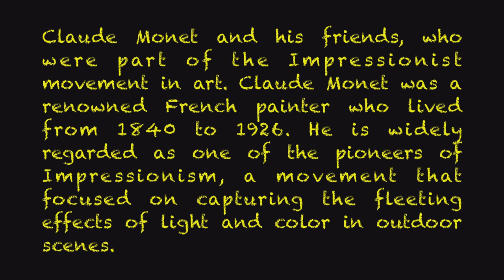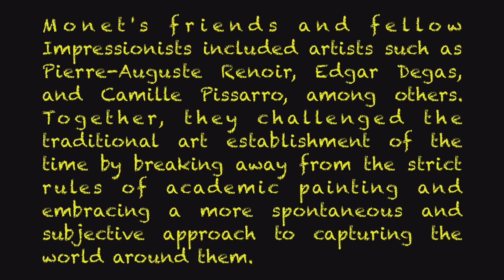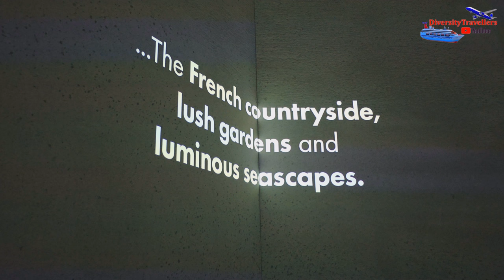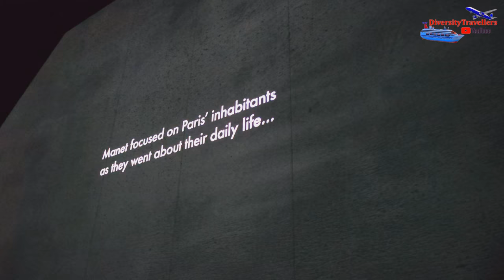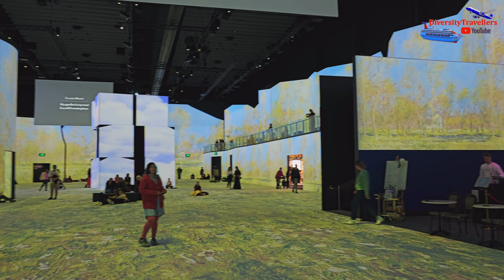Stunning Monet & Friends Projection Show | Full Show in 8K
We recently (May 2023) attended 'Monet and Friends,' an awe-inspiring projection show centered on the impressionist paintings of Monet and his artistic companions during our visit to Melbourne.

Experience the breathtaking "Monet & Friends" projection show in stunning 8K! This full immersive art display brings Monet’s masterpieces and those of other Impressionists to life with vibrant colors, captivating projections, and enchanting music. Step into a world of art like never before and enjoy the full show in high resolution!

モネフレンズアライブ
モミアンドフレンズアライブ

We are Aruneema and Ritaban, live in Hobart, Tasmania, Australia, archiving our travel memories blending with our new travel experiences.

Over the last 20 years, while in the UK and Australia, we have travelled to 6 continents (except Antarctica!) and interesting locations. We realised that creating videos on social media would be a great way to preserve our memories and share these beautiful moments with the world.